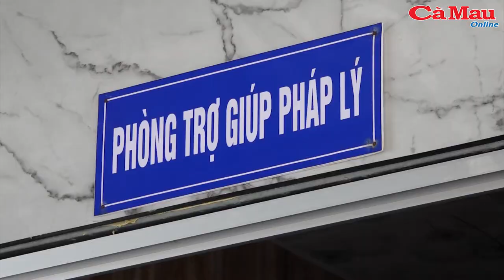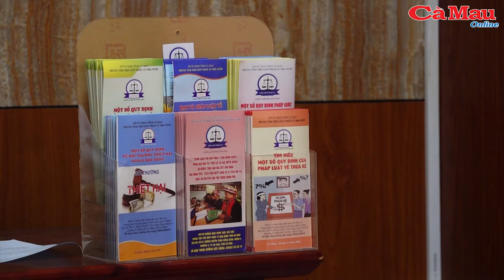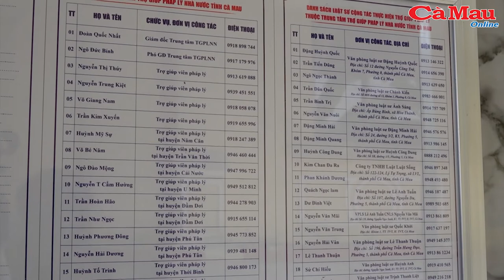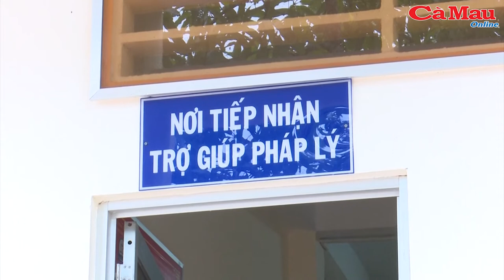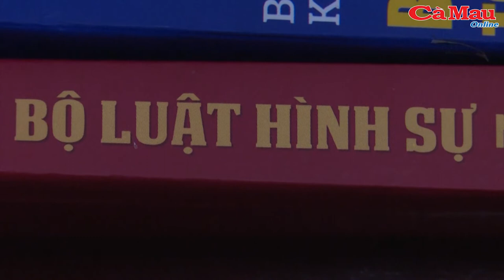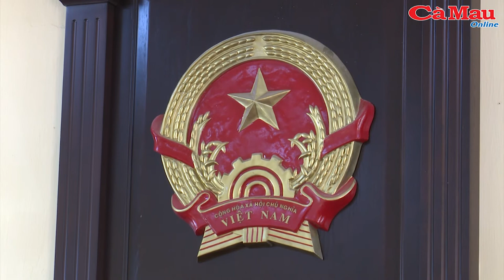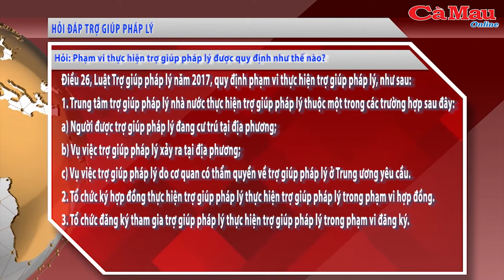Trợ giúp pháp lý: Hiệu quả Trợ giúp pháp lý tại cơ sở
-Hiệu quả Trợ giúp pháp lý tại cơ sở
- Thụ lý trên 480 vụ Trợ giúp pháp lý
- Sơ kết 5 năm thực hiện luật Trợ giúp pháp lý
- Hỏi đáp Trợ giúp pháp lý